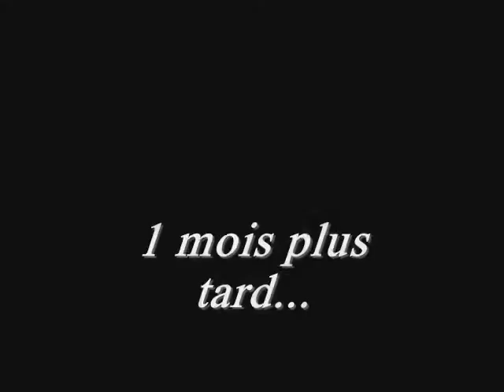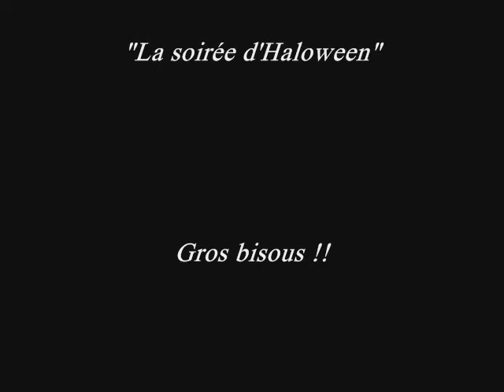Ma vie sur la glace Episode 4 Saison 2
Bonjour à tous ! Désolé si j'ai mit du temps à faire cet épisode mais avec la rentrée scolaire et tout j'ai pas eu beaucoup de temps à moi, pour compenser il est très long ! Donc j'espère que sa vous plaira j'ai mit beaucoup de cœur à l'ouvrage Lol Gros bisous n'hésitez pas à me dire ce que vous pensez de cet épisode en commentaire toute remarque constructive et bonne à prendre Gros bisous ! Et bonne lecture ! :)